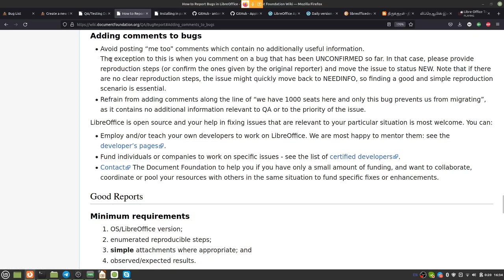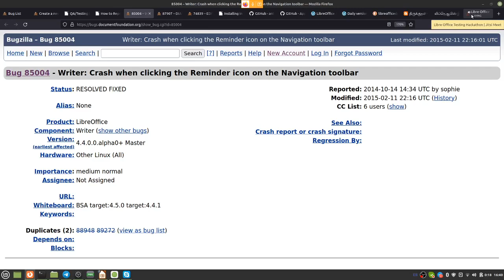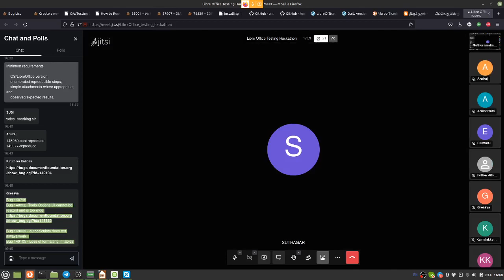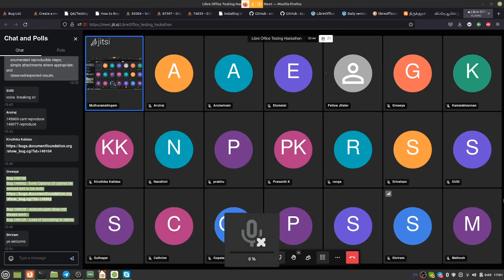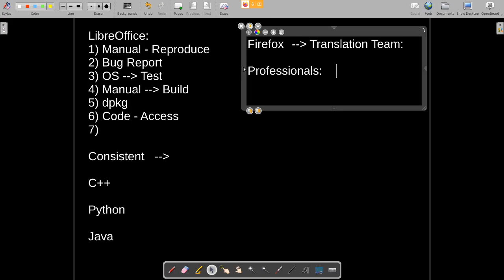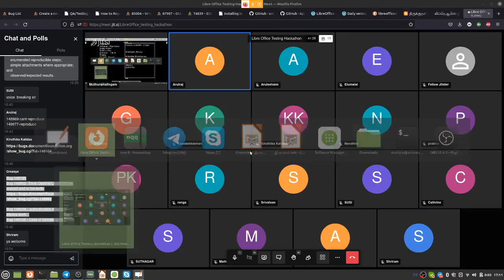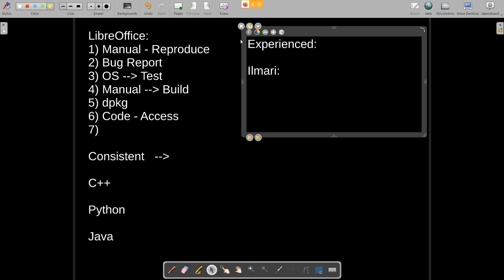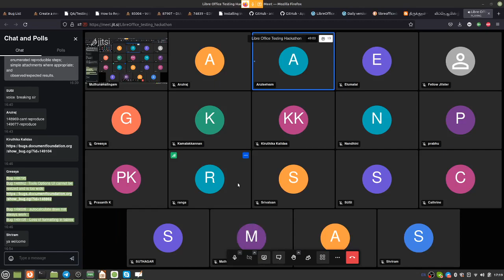லிபரிஆப்பீஸ் ஹாக்கத்தான் - பங்குபெற்றவர்கள் (LibreOffice Hackathon - Participants) | Tamil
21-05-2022 அன்று நடைபெற்ற லிபரிஆப்பீஸ் ஹாக்கத்தானில் பக்குபெற்றவர்கள் கருத்துக்களை இங்கு காணலாம்.

நிகழ்படம் வழங்கியவர்: முத்துராமலிங்கம், பயிலகம்.